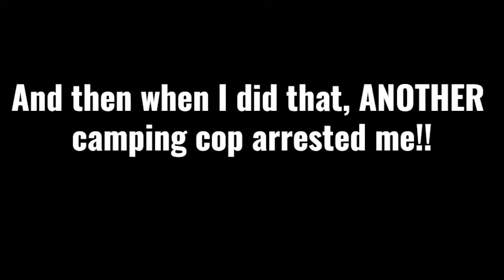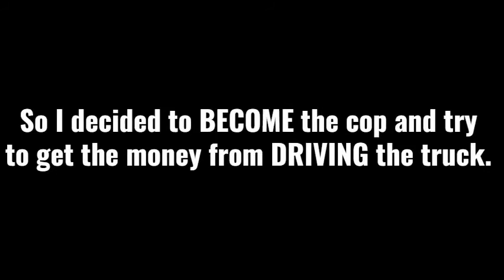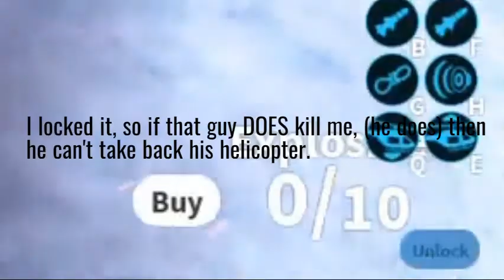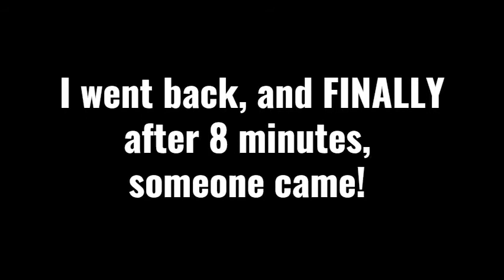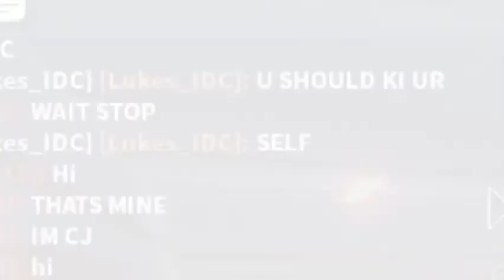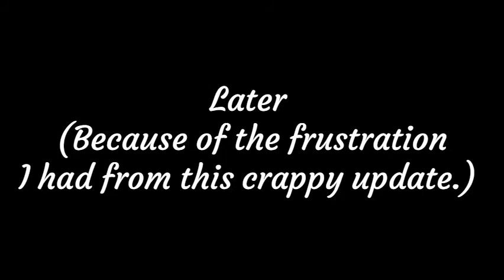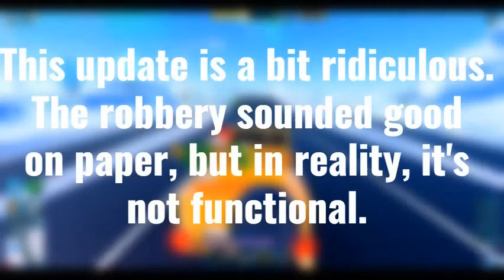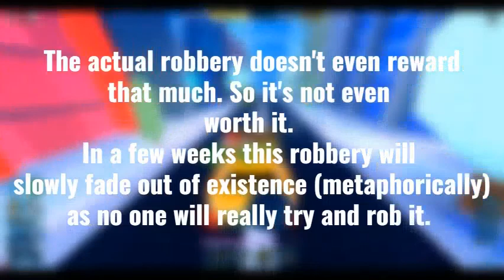THE JAILBREAK WINTER UPDATE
In this video, I check out the Jailbreak winter update, which in my opinion, isn't even that good. The new robbery is very difficult.